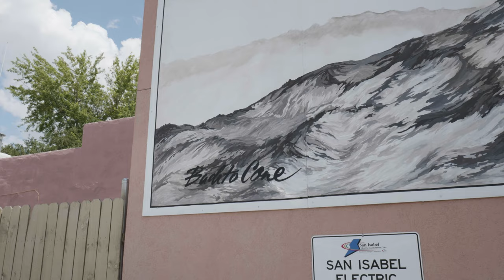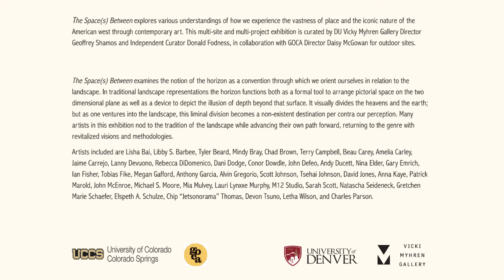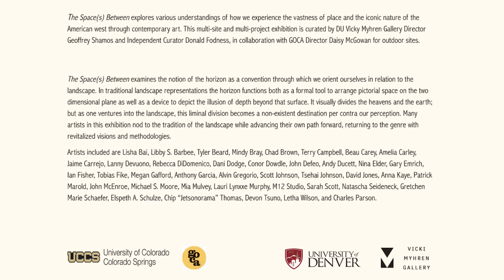The Space(s) Between: Walsenburg Site Documentation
Walsenburg, Colorado, site activation with artists Collin Parson, Charles Parson, and Andy Ducett, as well as curators Donald Fodness, Daisy McGowan, Geoffrey Shamos and invited guests and staff of University of Denver Vicki Myrhen Gallery and the UCCS Galleries of Contemporary Art. July 24, 2021.

The Space(s) Between explores various understandings of how we experience the vastness of place and the iconic nature of the American West through contemporary art. This multi-site and multi-project exhibition is curated by DU Vicki Myhren Gallery Director Geoffrey Shamos and Independent Curator Donald Fodness, in collaboration with GOCA Director Daisy McGowan for outdoor sites.
The Space(s) Between examines the notion of the horizon as a convention through which we orient ourselves in relation to the landscape. In traditional landscape representations the horizon functions both as a formal tool to arrange pictorial space on the two-dimensional plane as well as a device to depict the illusion of depth beyond that surface. It visually divides the heavens and the earth; but as one ventures into the landscape, this liminal division becomes a non-existent destination per contra our perception. Many artists in this exhibition nod to the tradition of the landscape while advancing their own path forward, returning to the genre with revitalized visions and methodologies.

Artists included are Lisha Bai, Libby S. Barbee, Tyler Beard, Mindy Bray, Chad Brown, Terry Campbell, Beau Carey, Amelia Carley, Jaime Carrejo, Lanny Devuono, Rebecca DiDomenico, Dani Dodge, Conor Dowdle, John Defeo, Andy Ducett, Nina Elder, Gary Emrich, Ian Fisher, Tobias Fike, Megan Gafford, Anthony Garcia, Alvin Gregorio, Scott Johnson, Tsehai Johnson, David Jones, Anna Kaye, David Maisel, Patrick Marold, John McEnroe, Lance McGoldrick, Michael S. Moore, Mia Mulvey, Lauri Lynnxe Murphy, M12 Studio, Charles Parson, Collin Parson, Sarah Wallace Scott, Natascha Seideneck, Gretchen Marie Schaefer, Elspeth A. Schulze, Chip “Jetsonorama” Thomas, John Thrasher, Devon Tsuno, and Letha Wilson.